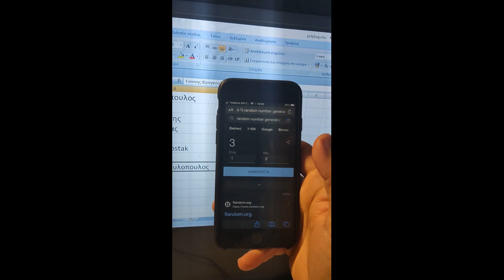Lego Star Wars set 75084 Wookiee Gunship REVIEW in GREEK